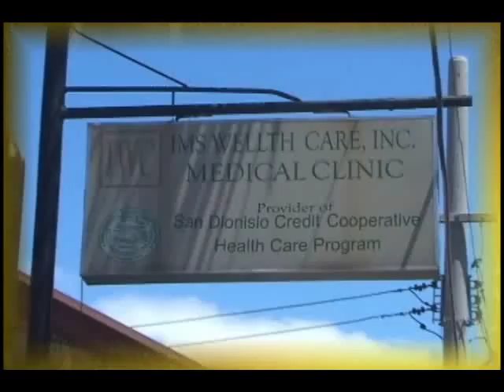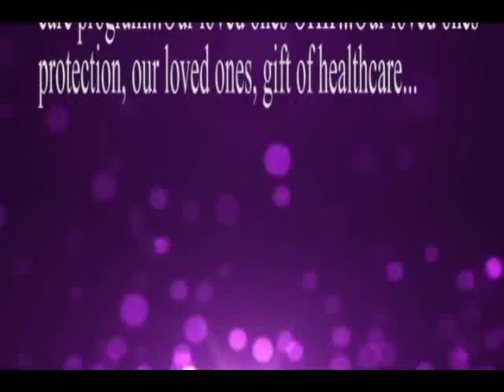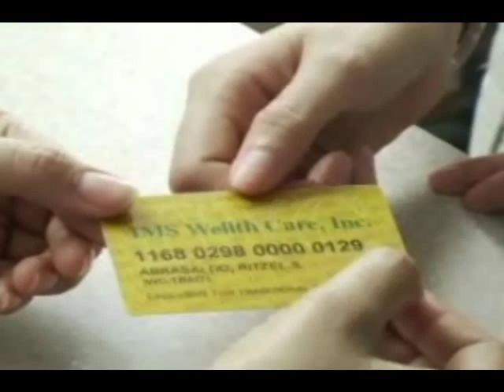The Filipino Healthcare